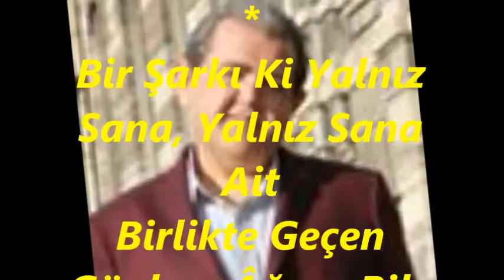Aytaç ERGEN-Kız Sen Ne Güzelsin Sana Gençler Tapacaklar (HİCAZ)R.G.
SOLİST:
*AYTAÇ ERGEN*
VİDEOYU YAPAN
*RECEP GAYRETLİ*
GÜFTE:  AV. ŞERAFETTİN AYDINLIK
BESTE:  ALÂEDDİN YAVAŞÇA
USUL:  AKSAK
MAKAM:  HİCAZ
Kız Sen Ne Güzelsin Sana Gençler Tapacaklar
Saklan Güzelim Kalbime Saklan Kapacaklar
Arkanda Bütün Gün Dolaşıp, Kur Yapacaklar
Bir Şarkı Ki Yalnız Sana, Yalnız Sana Ait
Birlikte Geçen Günlere Âğyar Bile Şahit
Sevdim Seni Kâfi Bu Sözüm, Fazlası Zâit